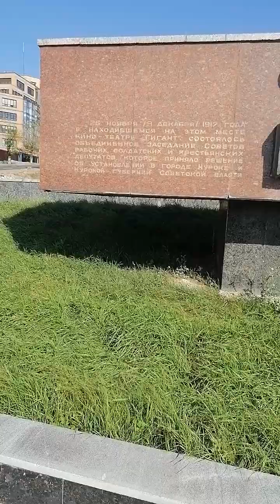Курск, Площадь Советов,